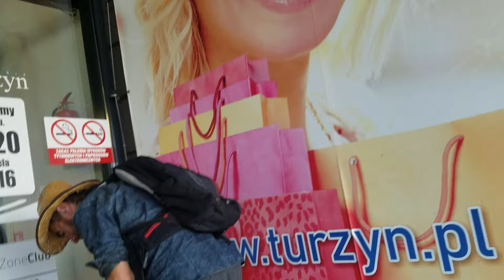SAMOTNOSC LUDZI BEZDOMNYCH